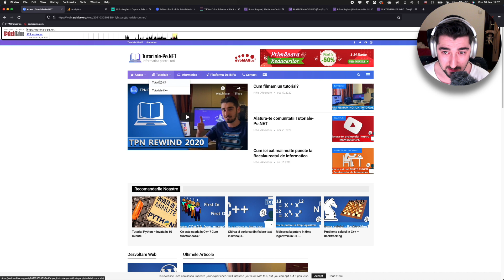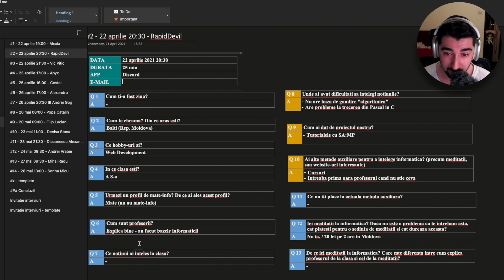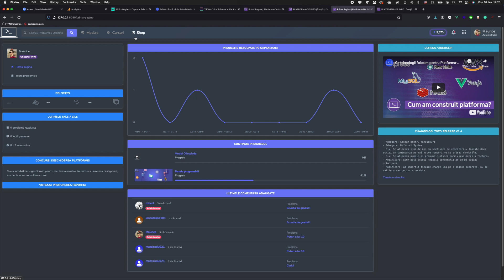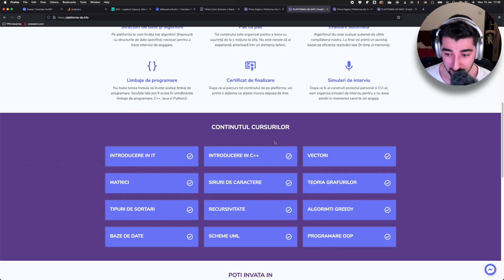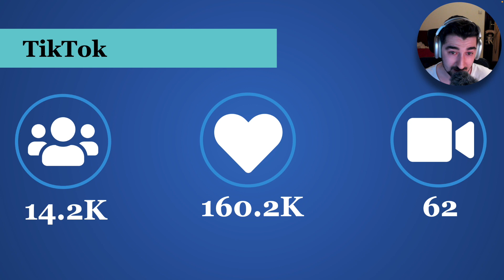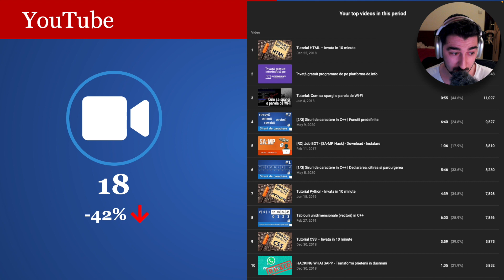TPN REWIND 2021 - CAT DE MULT AM CRESCUT??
Acest rewind ar fi trebuit sa iasa in ultima zi din an, dar dupa cum probabil v-ati obisnuit deja, acesta iese de'abia acum.

🎸  Coloana sonoră a fost asigurată de Krusher @ Quad Music

00:00 - Inceputul
00:40 - Tutoriale-Pe.NET
02:01 - Cluj Startups
02:58 - Platforma-De.INFO
04:50 - TikTok
05:45 - YouTube
06:33 - Incasari
07:00 - Cheltuieli
07:44 - Sfarsitul